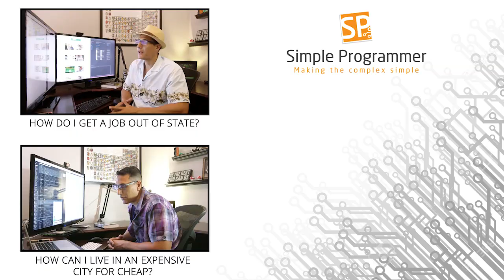An Advice On Scamming Moving Companies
As some of you already know, I'm moving across the country, from Florida to San Diego. Through this moving period, I've come across different companies, strategies and ways to get my things moving.

In this video, I want to talk and give you some advice on scamming moving companies. Moving companies can seem like a good deal at first, but, if you don't take care and prevent yourself legally, you can get into some real trouble.

Turns out that, at the end of my moving, the company tried the hardest they could to get me pay more for the freight. And this is something more frequent than you may know of.

Watch this video so you can know exactly what to do in order to protect yourself from getting into moving companies scams and getting all of your things on hold in some storage.